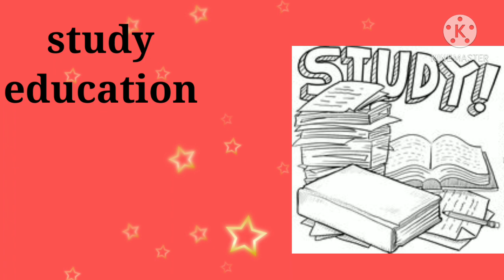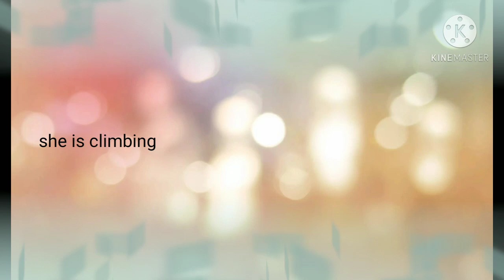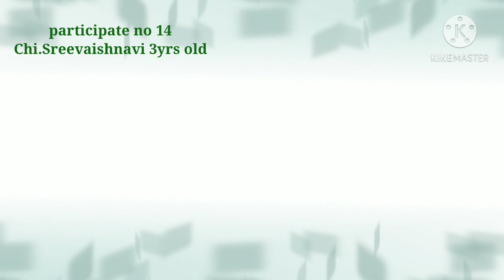14. Chi .Sreevaishnavi.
Tallentevent Participateno 14.
Chi .Sreevaishnavi.
Pls give your valluable votes like likes, views